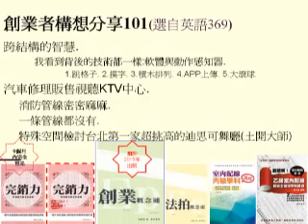創業者 的跨界智慧很重要 創業企劃第13堂課 創業者 思考10分鐘